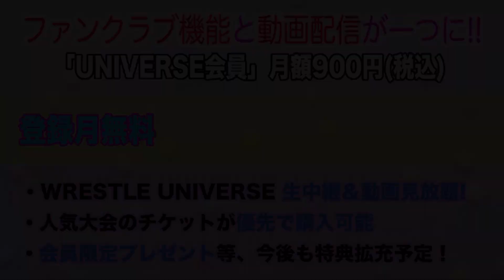新婚女子レスラーがブーケを凶器に！？中島翔子＆ハイパーミサヲ vs 山下実優＆小橋マリカ／2020.11.23 板橋大会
新婚女子レスラーがブーケを凶器に！？
中島翔子＆ハイパーミサヲ vs 山下実優＆小橋マリカ を配信開始！

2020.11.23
大会名：フォールツアー'20～WOMM（レスリング・オブ・マイ・マインド）～
会場：東京・板橋グリーンホール

◎第二試合　20分一本勝負
中島翔子＆ハイパーミサヲ vs 山下実優＆小橋マリカ

WRESTLE UNIVERSEでは、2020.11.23 板橋大会の全試合配信中！

▶DDTグループの試合が見放題！